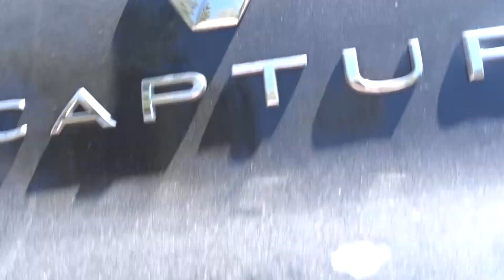DE FOLGENDE TAG DORUF.....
SEMFSAL